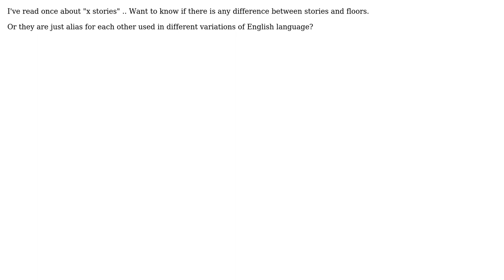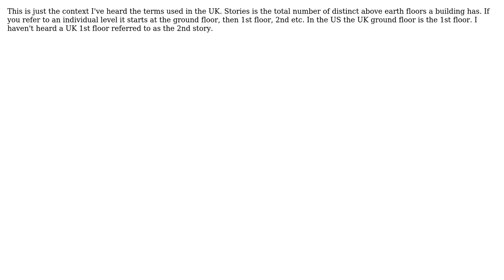Difference between floor and storey (3 Solutions!!)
Difference between floor and storey

With thanks & praise to God, and with thanks to the many people who have made this project possible! | Content (except music & images) licensed under CC BY-SA | Music | Images & others | With thanks to user RyeBread user fishpie user Erik Kowal user Bhavesh Gangani and the Stack Exchange Network Trademarks are property of their respective owners. You are responsible for your own actions.